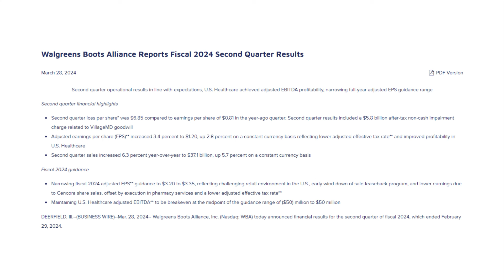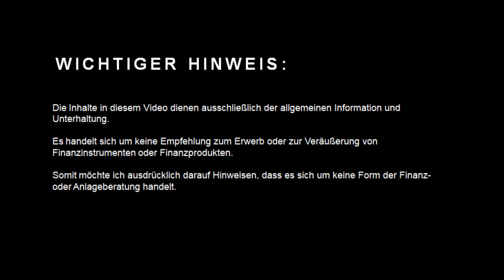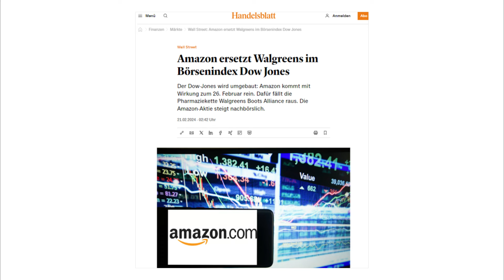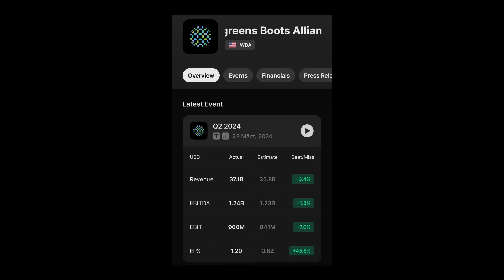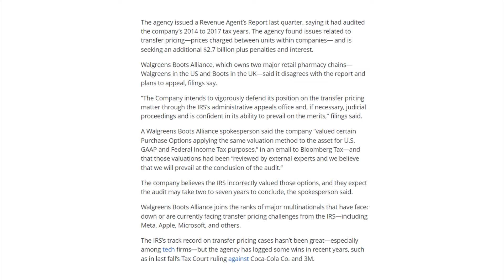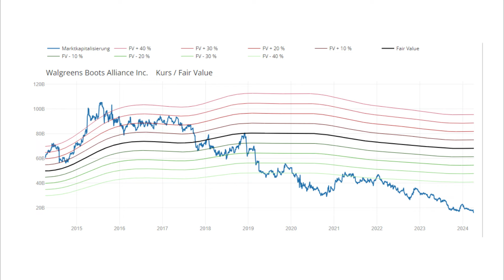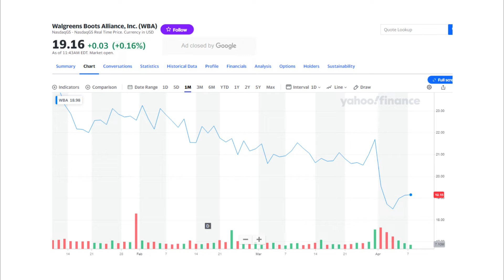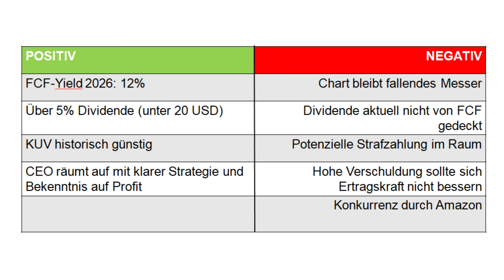Drohende Strafzahlung 2,70 Mrd. - gekürzte Dividende unsicher? | Walgreens Boots Update nach Q2 2024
Update zu Walgreens Boots (US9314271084) nach den Q2 Zahlen 2024.
Viel Spaß!

Spar-Tipps und Investition in EUCH

► Multi-Packs Hygieneartikel
für Frauen

► Bücher für mehr Finanzwissen
Klassiker "Intelligent Investieren" von B. Graham
Gerd Kommer Bibel "Souverän investieren für Einsteiger"
Das richtige Mindset "Rich Dad, Poor Dad"
Glück ohne Konsum "JETZT! Die Kraft der Gegenwart"

Die Inhalte in diesem Video dienen ausschließlich der allgemeinen Information und Unterhaltung.
Es handelt sich um keine Empfehlung zum Erwerb oder zur Veräußerung von Finanzinstrumenten oder Finanzprodukten.
Somit möchte ich ausdrücklich darauf Hinweisen, dass es sich um keine Form der Finanz- oder Anlageberatung handelt.

Urheber des ersten Videoclips (30 Sekunden) ist der Youtube-Kanal "Walgreens".
Ich berufe mich hierbei auf das Zitatrecht (§ 51 UrhG) und erhebe keinen Anspruch auf das Videomaterial.

► Inhalt
00:00 Intro | Das ist seither passiert
00:54 Chart | Auf runden Boden spekuliert | Disclaimer
01:33 Neuer CEO: Tim Wentworth
02:34 Dividendenkürzung
03:07 Neuer CFO: Manmohan Mahajan
03:31 Rauswurf Dow Jones
03:48 Verkäufe - Beschaffung von Liquidität
04:39 Nachkauf vor den Zahlen
04:55 Walgreens Boots Q2 2024 Zahlen
06:05 Drohende Strafzahlung 2,70 Mrd. USD
07:15 Überhaupt Leistbar? | Aktuelle Verschuldung | Bilanz
07:52 Ist die aktuelle Dividende noch sicher?
08:30 Wo liegt die faire Bewertung?
09:31 Das sagen die Analysten
09:50 Langfristiger Chart Walgreens
10:25 Mein Fazit